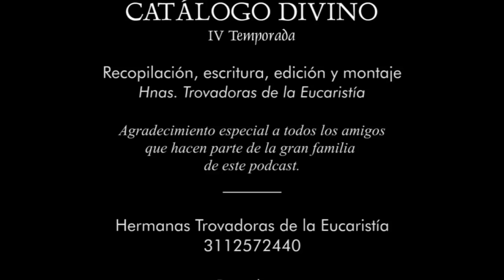188| San Luis Bertrán – 9 de octubre - Catálogo Divino 4° Temporada - 2024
Un bendecido día en el Señor.

Que cada momento se llene de la luz de Dios y su amistad divina nos llene de alegría.

Los santos brillaban en la paz, porque ponían su confianza en su mejor amigo: Jesús; y confiados en Él, emprendían cualquier tarea.

Hagamos lo mismo nosotros y preparémonos para conocer a los santos que se veneran hoy, 9 de octubre.

Son recordados en este día:

San Dionisio, obispo, y compañeros, mártires; San Juan Leonardi, presbítero; san Abrahán, patriarca; santos mártires Diodoro, Diomedes y Dídimo; san Domino, mártir; santa Publia, viuda;

San Luis Bertrán, presbítero religioso; santos mártires Inocencio de la Inmaculada (Manuel) Canoura Arnau, presbítero religioso y ocho compañeros religiosos y San John Henry Newman, cardenal.

Conozcamos a un tenaz misionero dominico que es el patrono de Colombia y sigue inspirando la pasión por llevar el Evangelio con total dedicación y entrega.

Él es San Luis Bertrán.
El espíritu lleno de fuego por anunciar a Cristo de san Luis Bertrán estaba alimentado por un inmenso amor a Dios. Pidamos para todos nosotros, esta hermosa gracia:

Dios todopoderoso y lleno de misericordia, que infundiste en el corazón del bienaventurado Luis el temor de tu nombre, enciende nuestro deseo con un ardor divino que nos dé el servirte fielmente con amor y con temor. Por nuestro Señor Jesucristo. Amén.

La gran convicción de San Luis Bertrán, provenía del santo temor de Dios que sentía ardientemente en su corazón.

No era un temor como popularmente conocemos, que proviene del terror. Era un temor de ofender con ingratitud el tierno amor de Dios.

Su férrea autoridad no provenía de un rostro serio y unas palabras duras, sino de un sentido de la honestidad y la fidelidad, de actuar siempre en busca de agradar a Dios siendo sincero y leal, sin dejarse embaucar por halagos o doblegarse con las comodidades.

Ojalá tuviéramos la fe como él para enfrentar lo imposible, seguros que el poder de Dios nos protege siempre.

San Luis Bertrán,

MARCAS DE TIEMPO:
0:00 Intro
0:27 Episodio